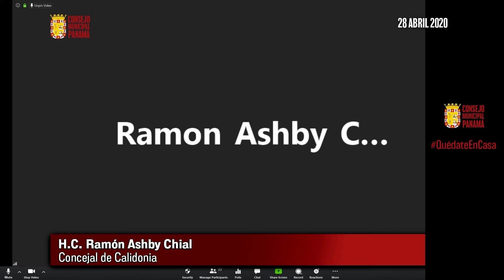H.C. Ramón Ashby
Ciudad de Panamá, 28 de abril de 2020

Sesión ordinaria número 18 del Consejo Municipal de Panamá. Sexta sesión virtual para atender el llamado de las autoridades de salud con el fin de evitar la propagación del

Las sesiones del Consejo Municipal de Panamá se transmiten EN DIRECTO  a través de nuestras plataformas: